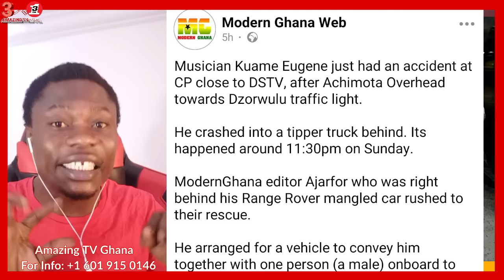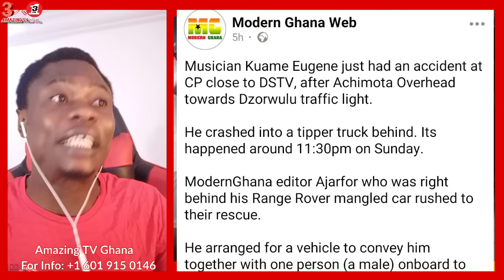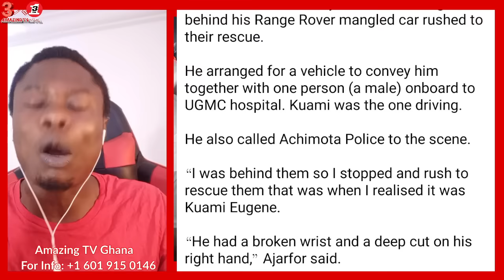He Is In A B@d C0nd!tion, Video Of Kuami Eugene Séri0us Acc!deπt That Nearly T00k His L!fe